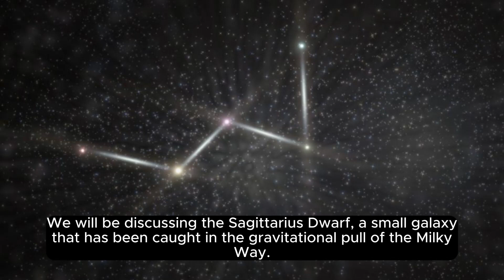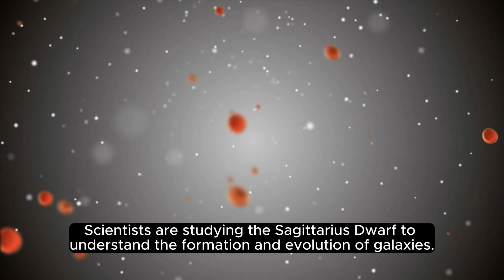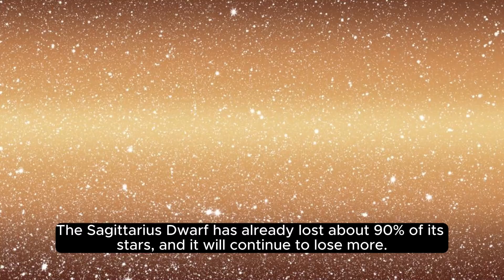Witness the Fate of a Galaxy: The Sagittarius Dwarf's Tragic Dance with the Milky Way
Embark on a cosmic journey as we delve into the extraordinary life and impending demise of the Sagittarius Dwarf, a galaxy caught in the gravitational clutches of the Milky Way. Unravel its complex history, observe its gradual disintegration, and ponder the implications for our own galaxy's future.

astrophysics
science fiction
milky way
the universe
space exploration
the universe full episodes
the universe show
history the universe
universe documentary
Cosmic Dance
Science Education
Space Fans
Museums And Science Centers
space documentary
what is dark matter
outer space
Astronomy Clubs
Educators
Space Explorers
Cosmic Evolution
Dark Matter
Galaxy Dissection
Milky Way Galaxy
Sagittarius Dwarf Galaxy